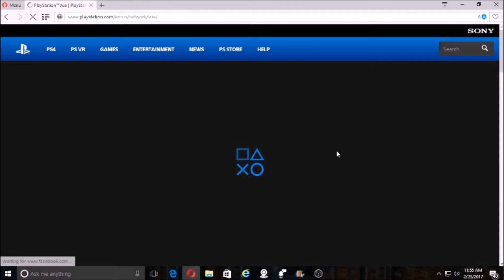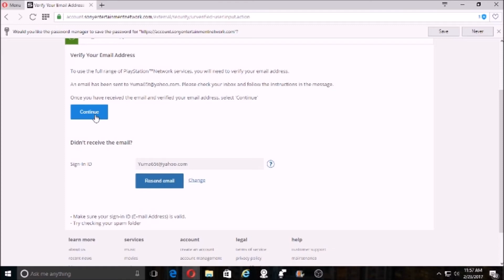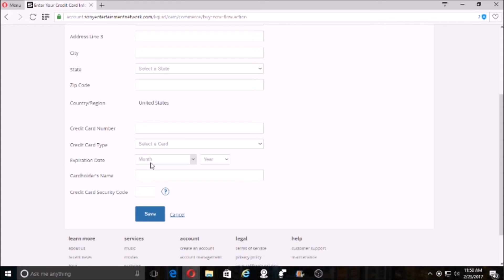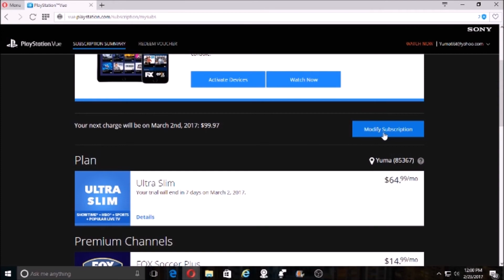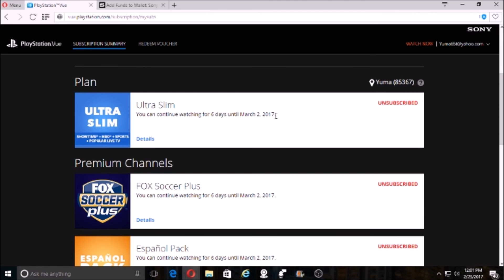Get Play Station Vue For Free | Play Station Vue Tv | Kodi Addons 2017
PlayStation Vue is an over-the-top internet television service that is owned and operated by Sony. Unveiled on March 18, 2015, the service combines live TV, on-demand video, and cloud-based DVR to stream TV shows, movies, and sports directly to a PlayStation console or other supported device without a cable or satellite TV subscription.

Free Live tv and Cable channels, Top Kodi 17 tutorials including: easy Build setup, Live TV, Live Sports, Movies, TV Shows, step by step install, of one of the Best Kodi 17 Builds with the Top Kodi Addons January 2017, You can use the Top Kodi build for 17 Krypton and soon on spmc, xbmc, for iPhone, iPad, Android, Fire TV Stick & Windows! Easiest method tutorials, clear and precise, app/apk and device reviews and installation! Live TV IPTV PVR Client, easiest how to tutorial. Begin with a Fresh Start, on your android box, fire stick, nvidia shield, etc and follow the simple instructions.